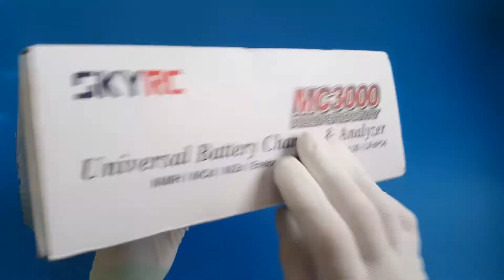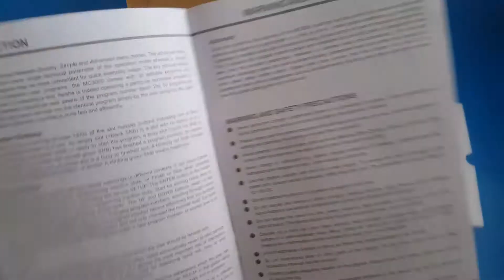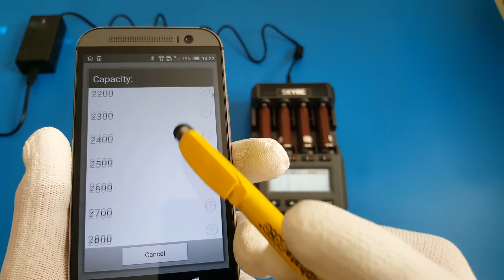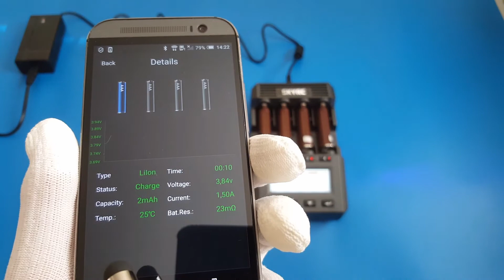SKYRC MC3000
Теперь можно заряжать аккумулятор и не боятся пожара, Единственное зарядное устройства с термоконтролем!
Это второе зарядное устройство которое я купил в магазине gearbest

Now you can charge the battery and are not afraid of a fire, The only charger with thermal control!
This is the second charger that I bought in the store gearbest